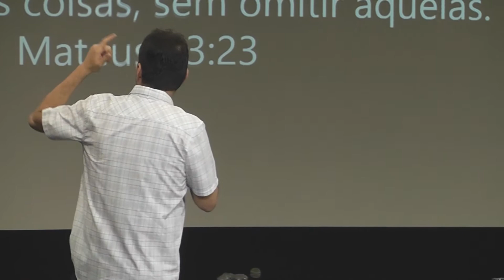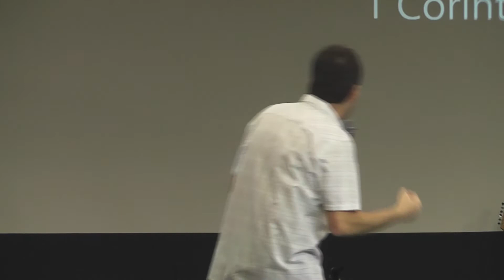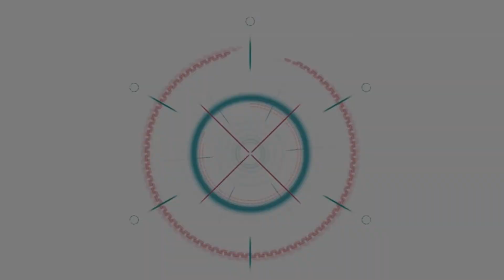Desenhando seu Futuro Financeiro - Sessão 03 - Pr. Ricardo Vasconcellos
Conferência de Finanças - 18 a 20/Março
Sessão 03
Preletor: Pr. Ricardo Vasconcellos
Palavra ministrada em 20/03/18.